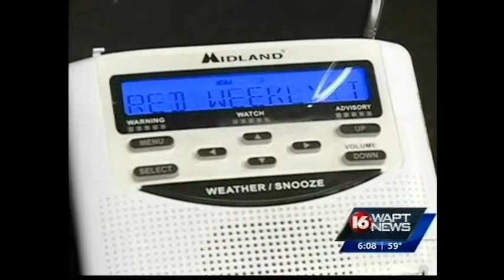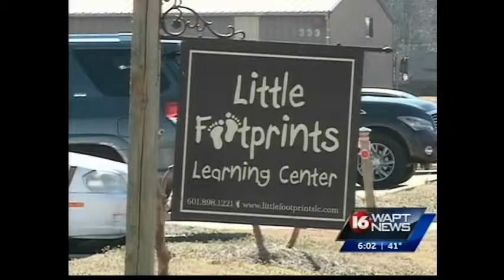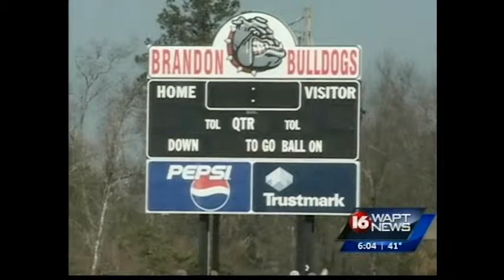this week 6pm